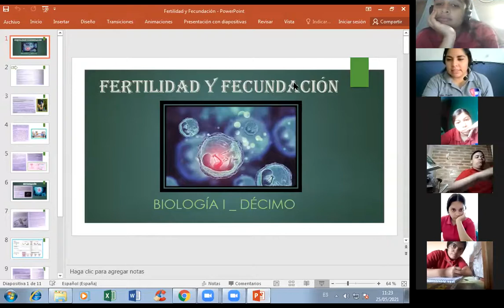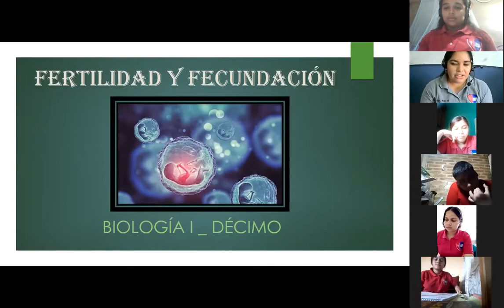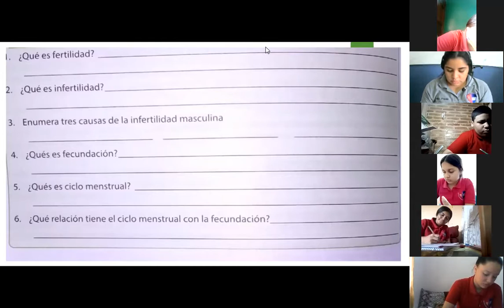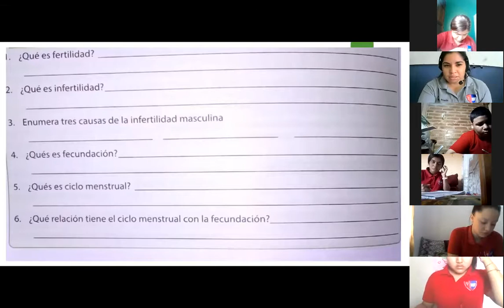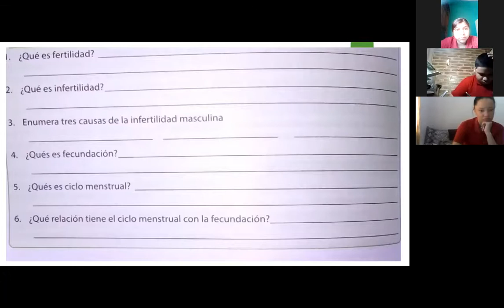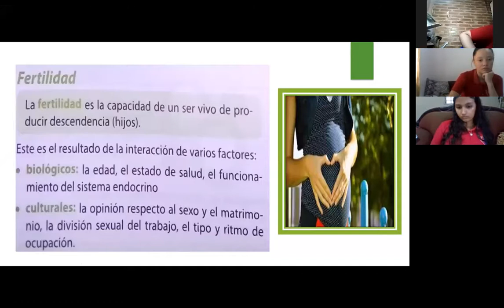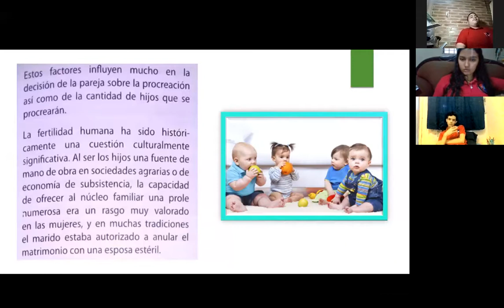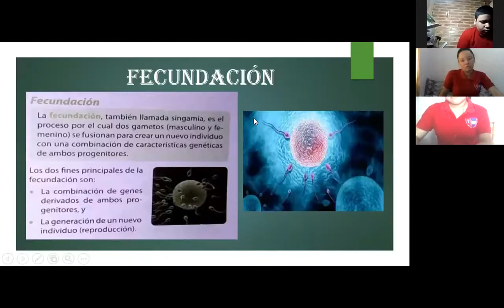BIOLOGIA I FERTILIDAD Y FECUNDACIÓN DECIMO GRADO 25 DE MAYO 2021